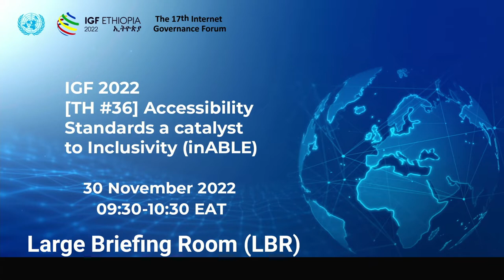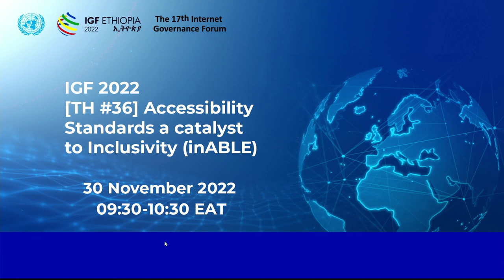IGF 2022 - Day 2 - Large Briefing Room - TH #36 Accessibility Standards a catalyst to Inclusivity